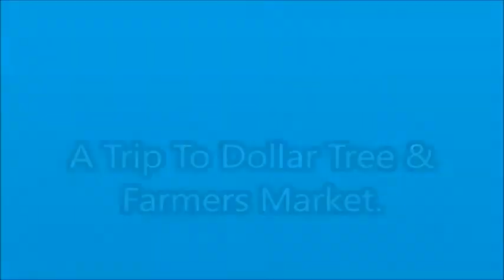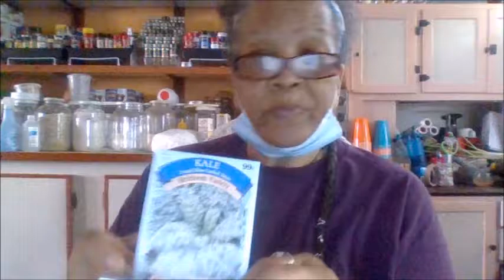Donia The DIY & Review Queen. A Trip To Dollar Tree & Farmers Market.